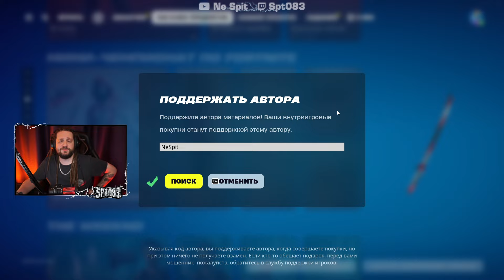❓ЧЕ ПО ЧЕМ 14.02.24❓ *НОВИНКА* МРАЧНЫЙ ЧЕМПИМОН в ФОРТНАЙТ! МАГАЗИН ПРЕДМЕТОВ ФОРТНАЙТ, ОБЗОР!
Смотрим весь магазин предметов Fortnite, смотрим магазин каждый день, обзор и разбор магазина предметов Фортнайт за 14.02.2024.

1200 VB Набор заданий «космическая гостья»

500 VB Say so
500 VB Single soon
500 VB Welcome to paradise
500 VB When i come around
500 VB Good 4 u
500 VB I still haven't found what i'm looking for
500 VB With or without you
500 VB Heartbreaker
500 VB Into you
500 VB The hills

500 VB Stitches
500 VB The search
500 VB Can't feel my face
500 VB Dirty little secret
500 VB Believer
500 VB Party rock anthem
500 VB Zombie
500 VB Highway tune
500 VB Bad romance
500 VB Beautiful day

500 VB Vampire
500 VB Dog days are over
500 VB Suddenly i see
500 VB Go with the flow
500 VB Pompeii
500 VB Get him back!
500 VB What is love
500 VB Save your tears
500 VB Nothing's alright
500 VB The hand that feeds

500 VB Cake by the ocean
500 VB Hold me closer
500 VB Bad guy
500 VB Seven nation army
500 VB Heat waves
500 VB Mr. brightside
500 VB Emo girl
500 VB I
500 VB Buddy holly
500 VB Basket case

1000 VB Пломбир
500 VB Ударные высшего общества
1000 VB Лира

1500 VB Ава
1200 VB Сёрферша
1200 VB Гармония
1200 VB Зловещий спецназ юрского периода
1200 VB «Зубастик»
1200 VB Птеранодон

2000 VB Козырь
1500 VB Аферистка
1200 VB Летняя мара
500 VB Атлетичность
500 VB Ленивая чечётка

1500 VB Стрела
1500 VB Синьор помидор
1200 VB Мара
500 VB Круговой флосс
500 VB Старая школа

500 VB Парам-парам
1500 VB Комплект «сила цвета»
1200 VB Мэйзи
500 VB Радужный молот
300 VB Радужная метка

500 VB Бег на месте
800 VB Брейк-данс
2200 VB Комплект «эксайтер»
1500 VB Эксайтер
1200 VB Синкопический ритм
300 VB Бесконечное эхо

1500 VB Комплект «месть королевы»
1200 VB Червонная королева
500 VB Козырное сердце
500 VB Чмоки-чмоки
200 VB Истинная любовь

1200 VB Обниматель
1200 VB Любимка
800 VB Подрыватели чувств
500 VB Тотальная влюблённость

1800 VB Комплект «тесс»
1200 VB Тесс
500 VB Заряженный топор
800 VB Колючий истребитель
300 VB Боевые сердечки

2800 VB Комплект mclaren 765lt

3400 VB Комплект «черепашки-ниндзя»
1600 VB Леонардо
1600 VB Микеланджело
1600 VB Рафаэль

3500 VB Комплект the weeknd
1800 VB Weeknd-воин
1000 VB Шестиструнка xo
1000 VB Клавиши xo
500 VB Знаменитость
500 VB Топор-o

2000 VB Повелитель обезьян
1200 VB Гунь
1700 VB Комплект «стражница линь»
1200 VB Стражница линь
800 VB Нефритовый дракон
300 VB Нефритовый страж

3500 VB Комплект «контроль мяча»
1500 VB Замечательный защитник
1500 VB Пробивной пасующий
1500 VB Фантастический футболист
1500 VB Крутой квотербек
1500 VB Крепкий кикер

1800 VB Комплект «эйприл о'нил»
1500 VB Эйприл о'нил
400 VB Панцирь героя
800 VB Направленный микрофон

250 VB След «путь к звёздам»
250 VB След «эфирный»
700 VB Колёса santa fe

3500 VB Комплект «тачдаун»
1500 VB Настойчивая нападающая
1500 VB Агрессивная атакующая
1500 VB Феноменальная финалистка
1500 VB Чудесная чемпионка
1500 VB Сильная соперница

1500 VB Сплинтер
800 VB Посох сплинтера
3000 VB Комплект инвентаря черепашек-ниндзя

2000 VB Блэйд
300 VB Особый приём
1200 VB Крылья ночи

1500 VB Бо-рьба
1500 VB Панцирная гитара
1500 VB Гитара лео
1500 VB Майк-рофон

2000 VB Комплект фанатов дэдпула
1500 VB Ворон-дэдпул
1500 VB Обнимашка-дэдпул

2000 VB Набор снаряжения дэдпула
1500 VB Ламорог дэдпула
800 VB Мясные молотки
500 VB Покатушки
300 VB Чимичанга!